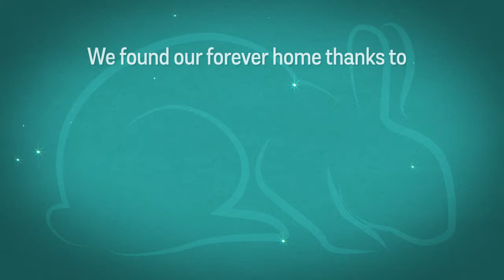Beautiful Bunny Begins Bedtop Binky Bonanza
Magnus likes to start the day with a good run on the bed. He is fast and agile for a big bunny! Magnus is an angora rabbit who was adopted from Ohio House Rabbit Rescue.